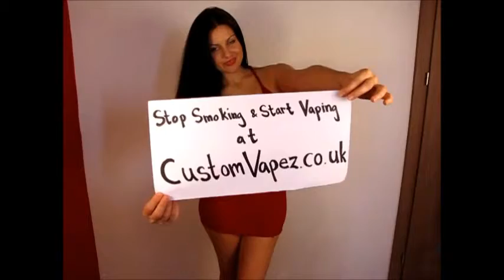customVapezcouk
reviewing videos of vaping products